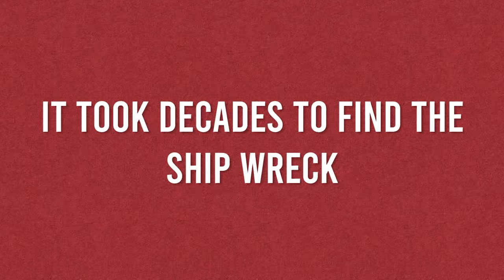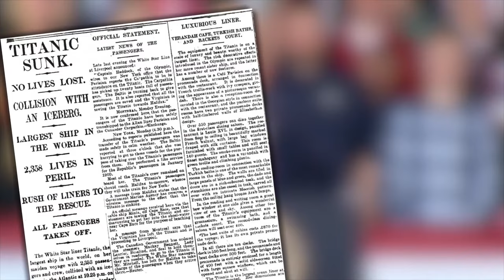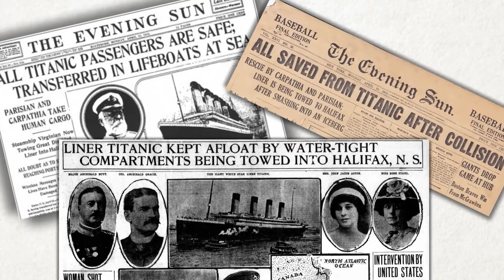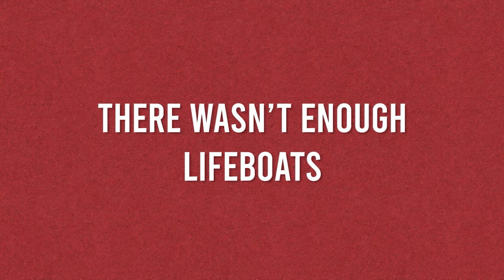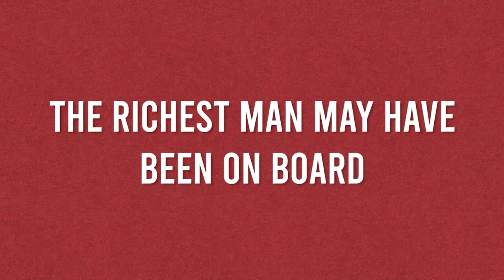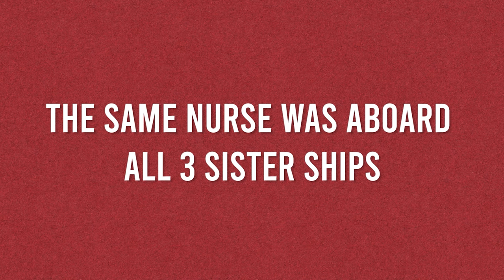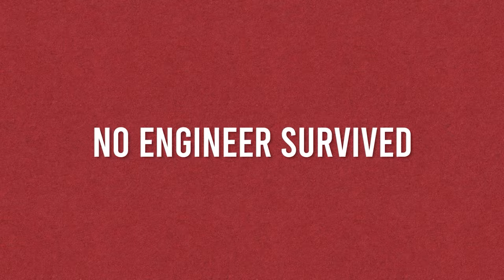10 Strangest Facts About the Titanic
10 Strangest Facts About the Titanic

When you hear the word ‘ships’ you instantly remember the beautiful story of Rose and Jack, their tragic ending, and the magnificent ship where it all went down- the Titanic. At the time it set sail in 1912, RMS Titanic was the largest and most luxurious ship ever created with thousands of people leaping for the chance to sail with the ship when it went on its maiden voyage.
But as many of you know through the movie or by finding the facts yourself, this ‘unsinkable ship’ met a sad fate with most of the passengers passing away. In the years to follow, several mind-boggling details about the ship were discovered with each more shocking than the last. Today, we’ll be taking a look at some of the strangest facts about the Titanic. Prepare to have your jaws dropped.